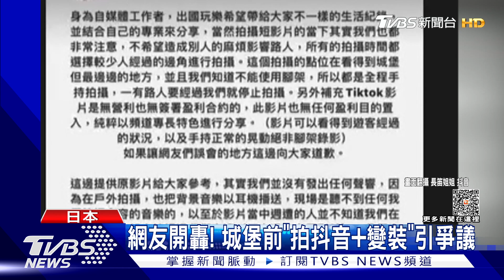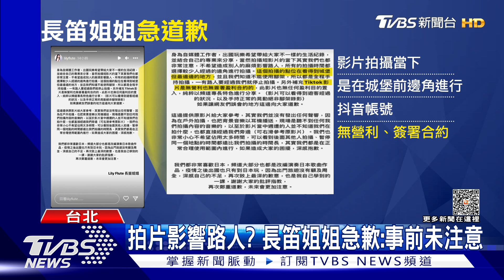「迪士尼拍抖音」違規！網紅長笛姐姐帶樂器入園...認錯道歉｜TVBS娛樂頭條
台灣網紅"長笛姐姐"日前到迪士尼旅遊，在園區內演奏樂器、拍攝抖音，但恐怕已經違反規定，也被批評"丟臉丟到國外去"；事後當事人也緊急在IG道歉，解釋自己是因為不清楚有這樣的規定。